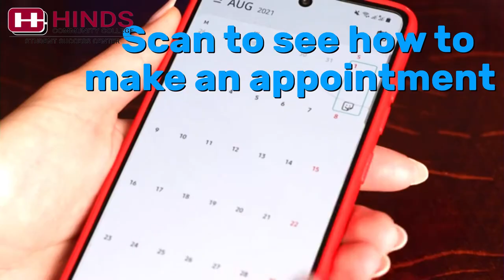The HindsCC Student Success FULL HD 1